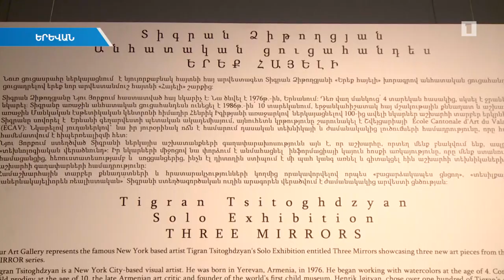Ամերիկաբնակ նկարիչ Տիգրան Ձիթողցյանը Հայաստանում է